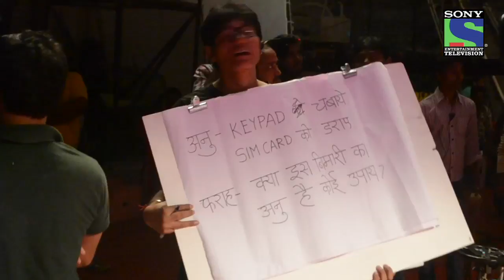An exclusive behind the scenes of the EKLKBK Promo Shoot